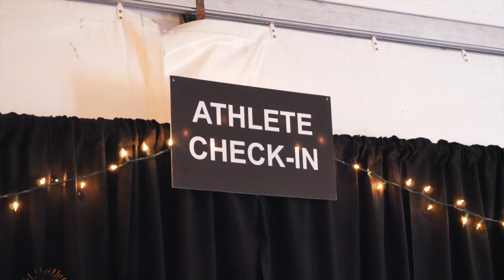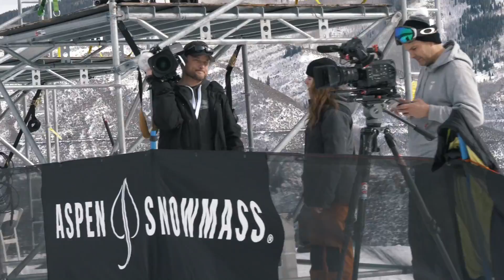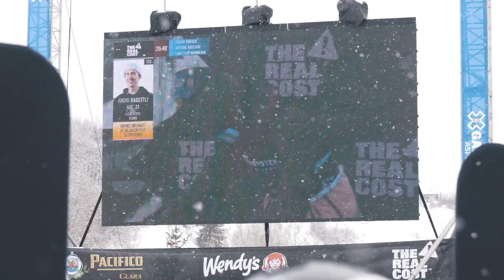My X-Games Aspen week 2020| VLOG 99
I was able to compete at the Aspen X-Games 2020 in Slopestyle & Big air. Fortunately, in both disciplines I made it into finals. At Big-air I got 3rd and in Slopestyle 4th! Check out the VLOG to get a deeper impression of X-Games. Let me know what you think guys ;)

Produced by Frederick Iliano & Gian Ragettli